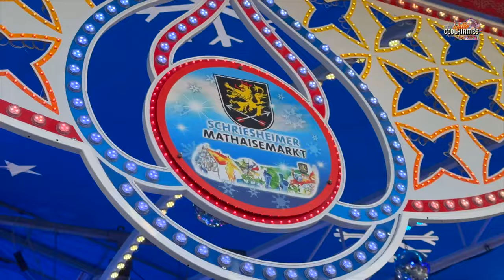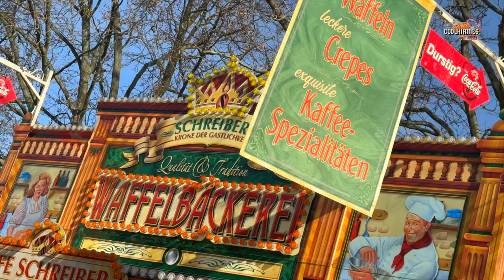Frühlingsgefühle und Mandelduft | Schriesheim Mathaisemarkt 2024 [ Impressionen ] Clip by CoolKirmes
Endlich wieder Kirmes in Schriesheim!
Mathaisemarkt Schriesheim 2024
Der Frühling rückt immer näher und die ersten Volksfeste der Saison gehen an den Start sowie der schriesheimer mathaisemarkt 2024!

Auch in Schriesheim geht auf dem Mathaisemarkt vom 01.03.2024 – 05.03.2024 und vom 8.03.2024 – 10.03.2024 wieder die Post ab und die Karussells und der Duft von gebrannten Mandeln locken an die Talstraße.

Schriesheimer Mathaisemarkt 2024 Beschickung:
Gold Rusher Bügler
Petersburger Schlittenfahrt Burgdorf
Break Dance Spangenberger

Riesenrad Grand Soleil Göbel
Labyrinth Down Town Hofmann
Autoscooter No 1 Haas

0:00 Intro
0:12 Schriesheim Mathaisemarkt 2024
2:00 Kirmes in Schriesheim